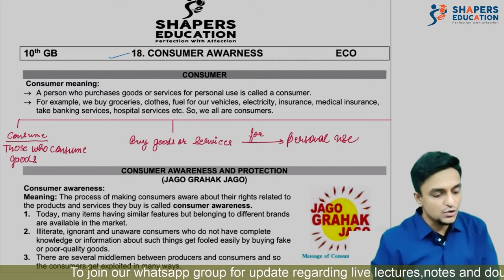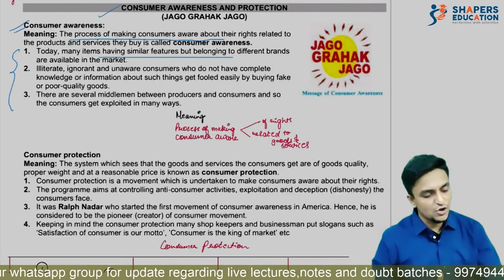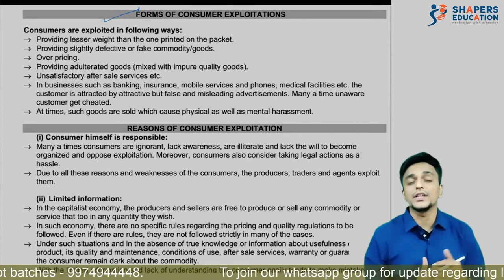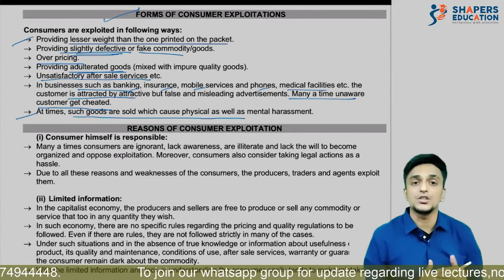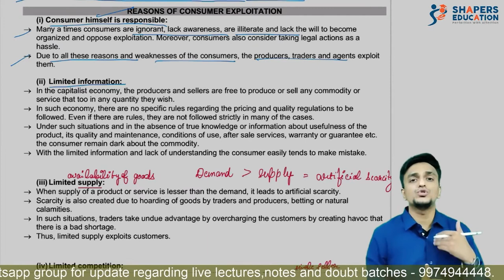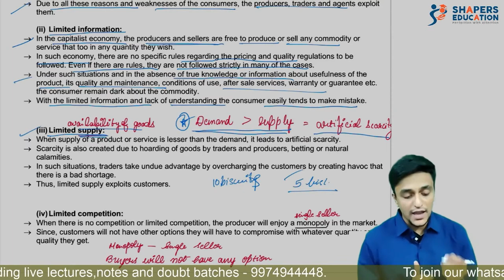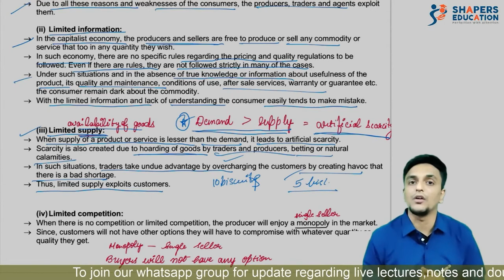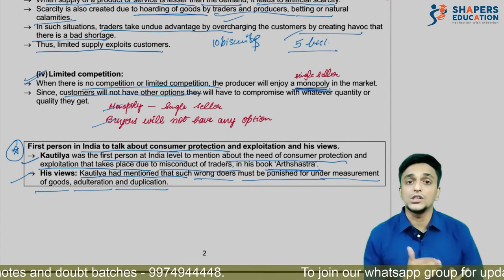Price Rise and Consumer Awareness | Part I | 10th GSEB | Social Science | Economics | CS GAURAV SETH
Hello students,

The rarest of rare is here, specially for 10th Gujarat board students. Detailed learning for chapter of social studies with the most condensed notes and study material. Let us know how much helpful we’re. Do share you love in comment box.

Team shapers